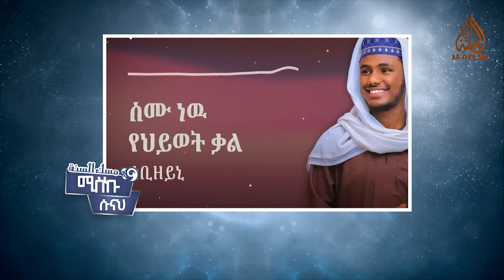የመድሕ ቅኝት || ሚስኩ ሱናህ || ምዕራፍ 2 ክፍል 28